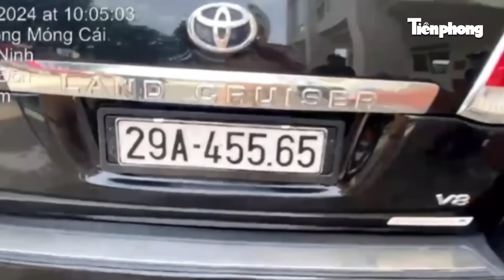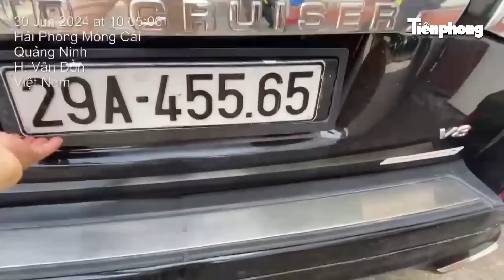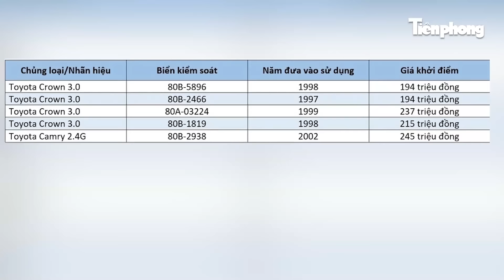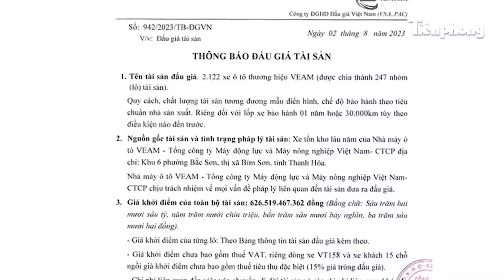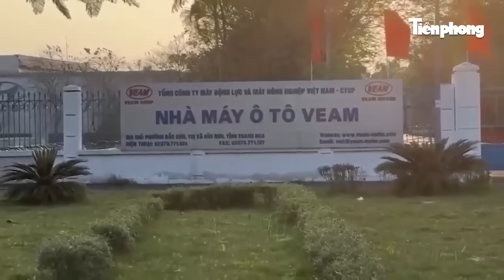Danh tính cán bộ trung ương“hóa trang”Land Cruiser thành xe biển xanh 80B trong nháy mắt để trục lợi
Tiền Phong News | Mới đây, tại Trạm thu phí cao tốc Vân Đồn (Quảng Ninh), tổ công tác của Đội tuần tra kiểm soát giao thông đường bộ cao tốc số 2 (Cục Cảnh sát giao thông) đã dừng và kiểm tra xe Land Cruiser VX mang biển xanh 80B-9189 do có nhiều dấu hiệu bất minh.